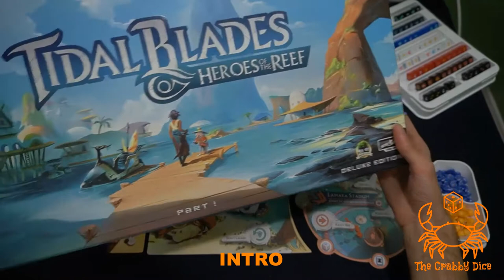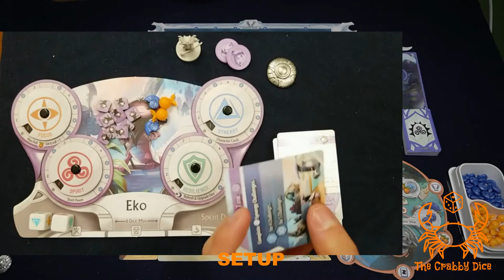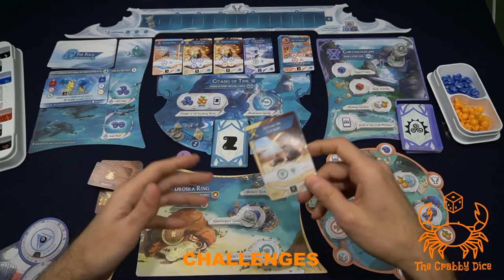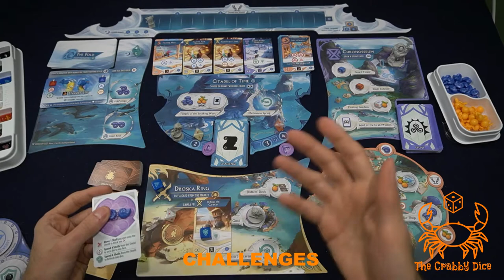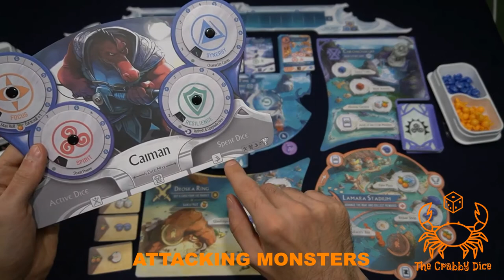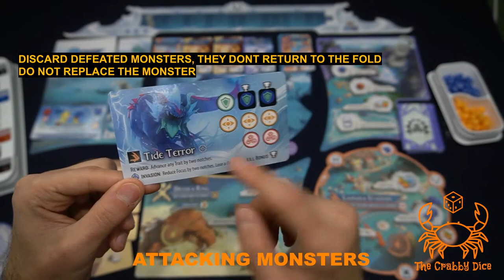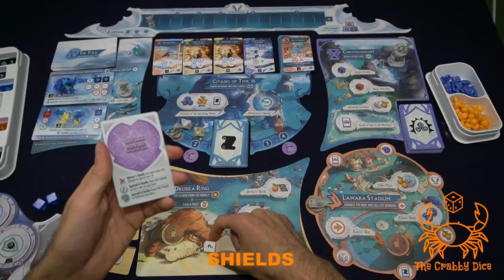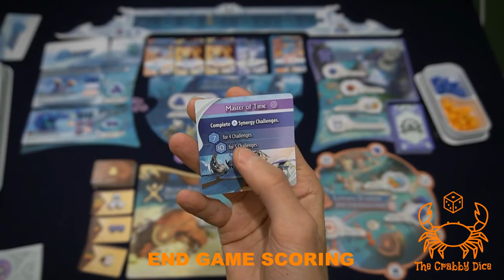Tidal Blades ... Setup and Rules by the Crabby Dice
This is The Tidal Blades Setup and Rules Video. Follow the links below for Base game content

0:00 Start
0:05 Intro
0:43 Setup
7:54 Rules - Overview
10:30 Dice Upgrades
11:56 Rules - Worker Actions
17:20 Rules - Performing Challenges
22:39 Rules - Attacking Monsters
26:39 Rules - End Of Round
30:02 Rules - Using Shields
31:05 Rules - Using Stunt Cards
32:10 Rules - Character Cards
33:31 Rules - End Game Scoring